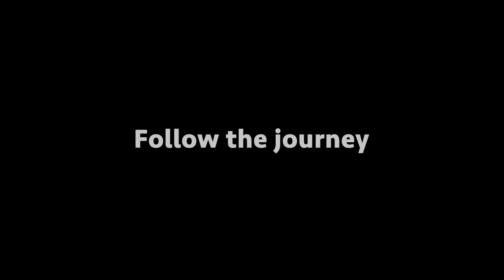Bugs vs. Bullets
Living in the Dominican Republic has its benefits.  From beautiful weather to affordable accommodations, and quality food, I feel as if I am living the simpler side of life.  However, there is one major hang-up that I haven’t worked through completely.
The first day I arrived at my bungalow in Cabarete, I was greeted by a dried-out frog near the window in the master room.  I had already planned to clean out the place anyway, but I still didn’t expect to see that.  Lucky for me, I didn’t see any other critters in my domain for a few weeks.  The coast is clear…..well at least that is what I thought. 😊
I have seen several other critters lurking around, but last Sunday took the cake.  While working on my laptop in the living room, I saw a fast-moving shadow cross my floor.  I sat in silence for a few minutes as I tried to make sense in my head as to what could have been.  It never crossed my mind that I would see an araña (spider in Spanish) the size of my hand crawl quickly up the wall.  I screamed for my life!  Yes, this spider was coming for me.
Without going through the long details of that night of fright, just know the story ends with the landlord coming to save the day by removing the dead critter.  He told me this species of spider wouldn’t bite or jump on me.  That it was my friend who was more scared of me than I of it.  Nope!  Can’t believe that.
However, even through my entomophobia, I am at more peace here in the Dominican Republic than in America.  I will face my fear of these bugs any day than to deal with senseless hate, racism, and abuse from my home country.  It appears to be a competition between each jurisdiction to see who can kill the most Black men and women.
I will continue to pray for peace for my homeland, but in the meantime, I will fight my own battle with these bugs versus the bullets from America.